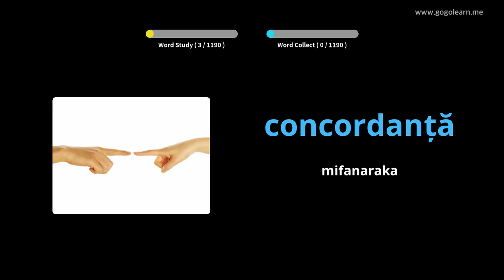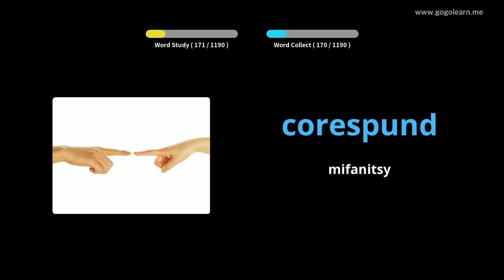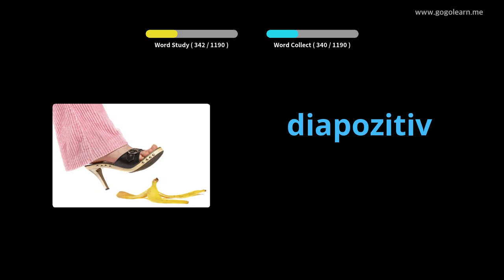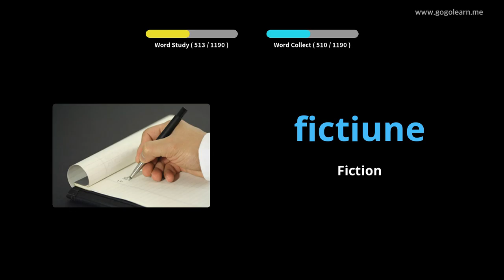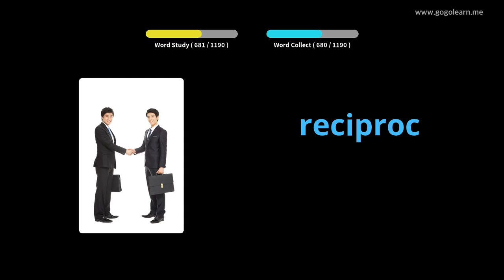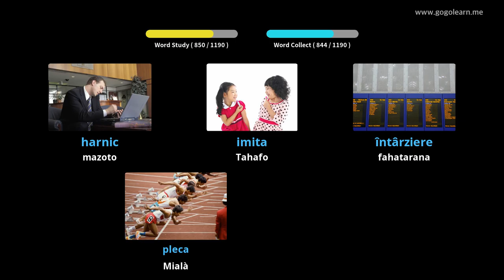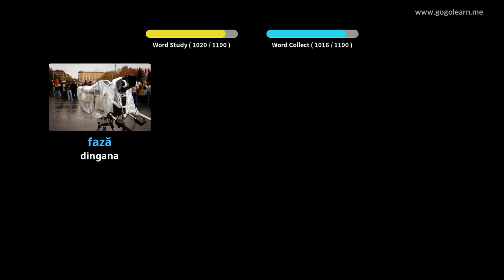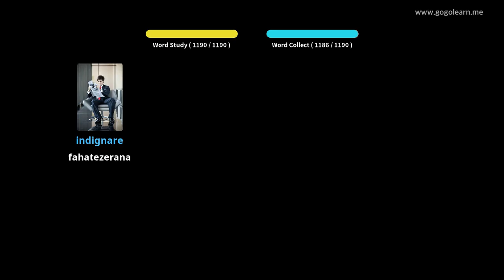Mpianatra Voambolana Rosiana | Golearn